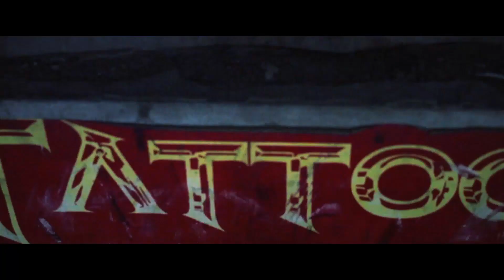Only Jashan || Kamz Inkzone Tattoo || Official Video 2016 || 3d tattoo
MUSIC = KAMZ INKZONE
DIRECTOR= KAMZ -